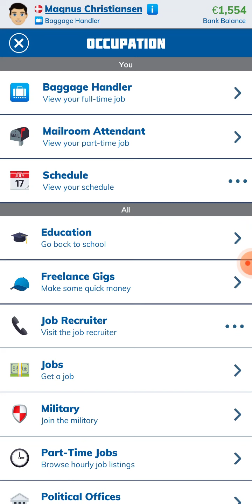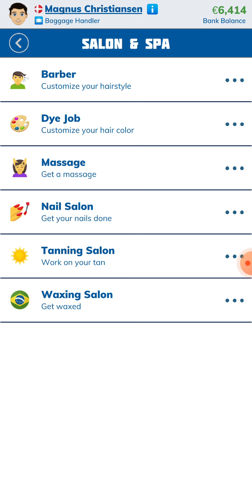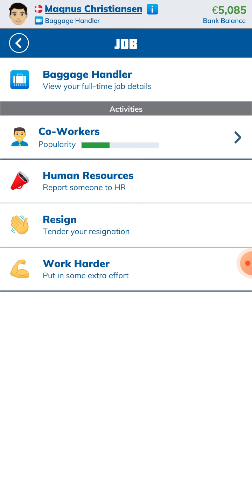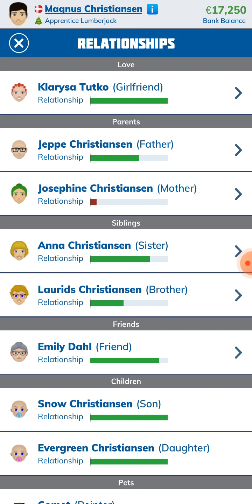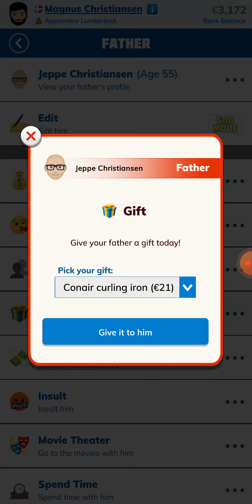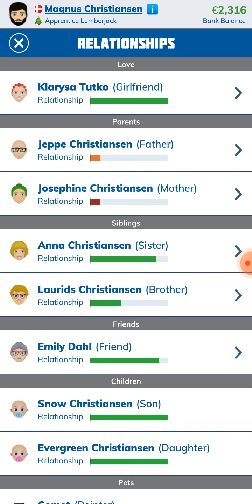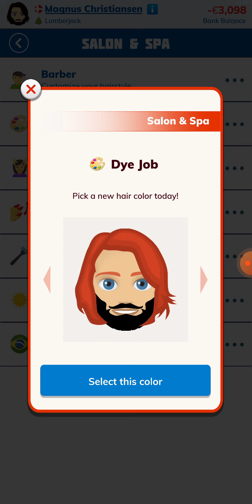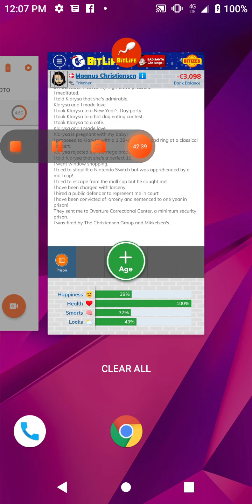Bitlife.... Bad Santa Challenge....Baby Elves